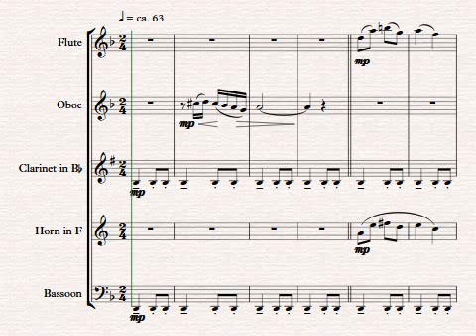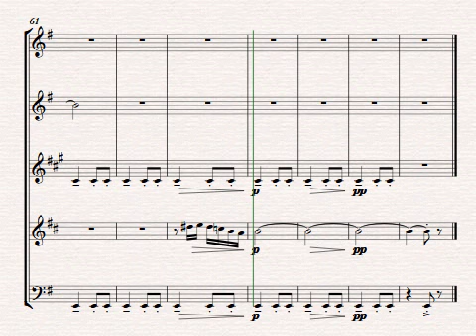Sing We Now of Christmas [wind quintet]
A beautiful French carol arranged by Anthony Giamanco for wind quintet.

JW PEPPER